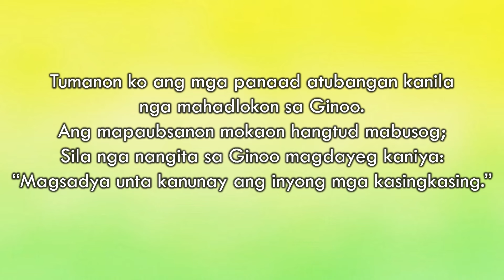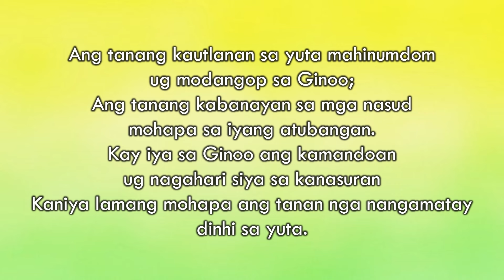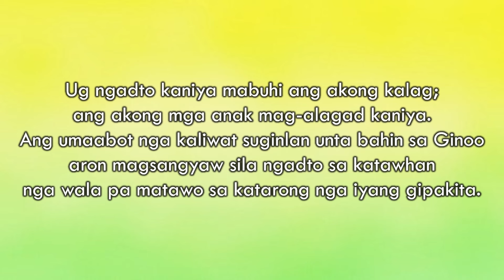Salmo Responsoryo - April 28, 2024 - minus one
Daygon ko ikaw, Ginoo, diha sa pundok sa imong lungsod.